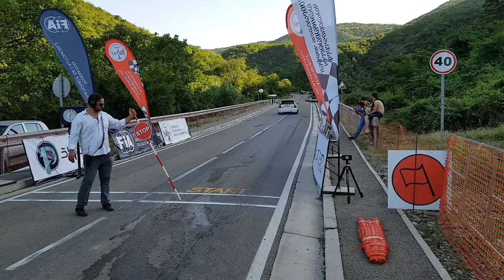Hill climb signagi 2018 Data kajaia